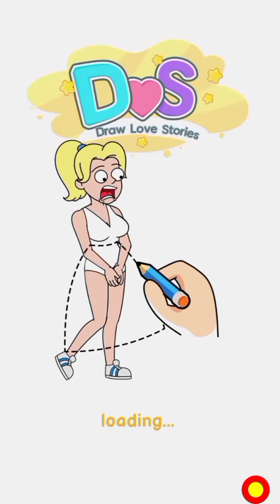Draw It Story - Draw Puzzle - All Levels Gameplay Android, iOS (Levels 51 - 100)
A drama or a happy ending? It's your choice, your drawing!

💌 Here comes a Life Story! A Story that YOU are the one who will complete it. There are hundreds of unfinished situations as the draw puzzle 🎨 and you have to draw it to lead the story to a happy ending!

If you are not good at drawing, don’t worry! This draw game is very easy and smart to recognize your draw.

🖍 DOP Puzzle Game Feature:
- Simple gameplay
- Hundreds of draw puzzles for your imagination to run wild
- 100+ Levels and scenarios for you to sketch!
- Test your drawing skill.

Draw your own story now ✏ in Draw It Story !